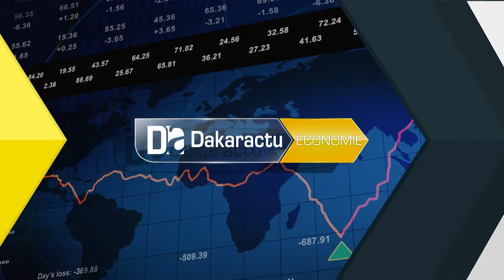FIDAK 2018 absence de pays invité d'honneur, Cheikh Ndiaye justifie